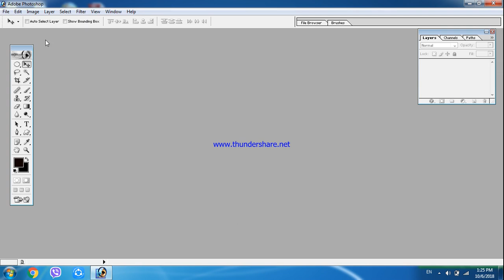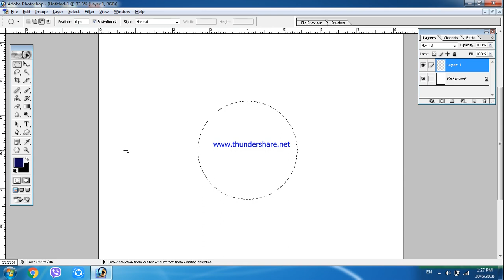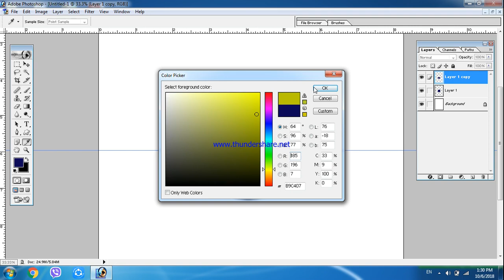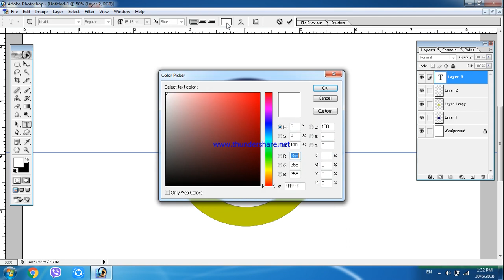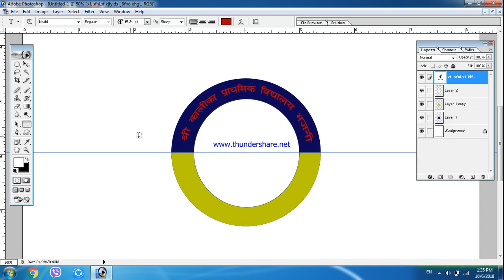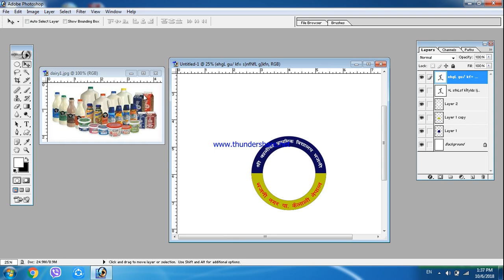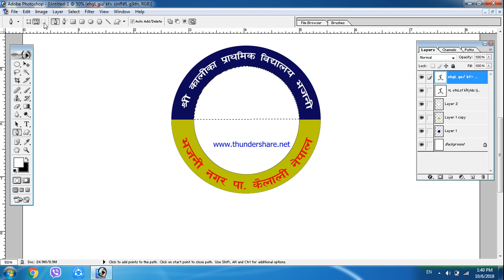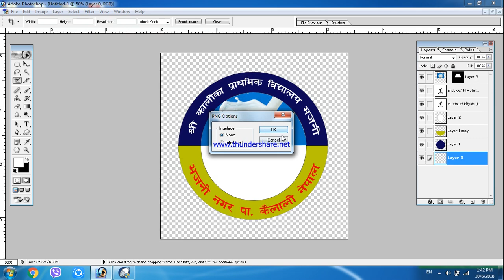How To Create Logo In Photoshop Part-5 In Nepali -Create Logo in Photoshop with Rounding Nepali Text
फोटोसपमा कसरी नेपालीमा गोलो लोगो बनाइ Rounding Text in Photoshop मा कसरी लेख्ने भिडीयो हेरौ । Photoshop  Class in Nepali
How To Create Logo In Photoshop Part-5 In Nepali || Create  Photoshop Rounding Nepali Text logo